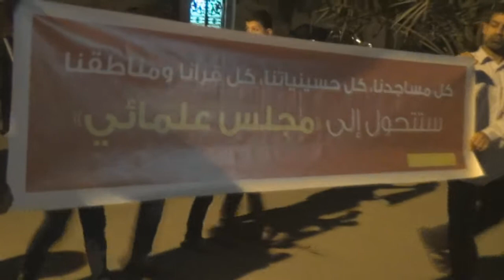مسيرة حاشدة تضامناً مع المجلس العلمائي و وفاءً للشهيد فاضل عباس - أبوصيبع 29/1/2014 Bahrain